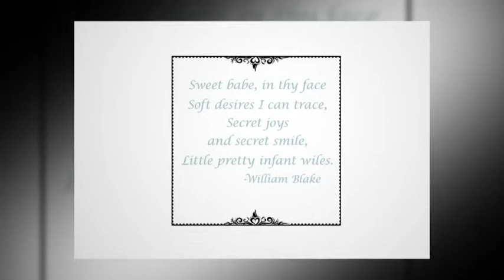Newborn Photography - Jennifer Wilcox, Liam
Please enjoy this slideshow from Liam's newborn portrait session.  I am in love with his name.